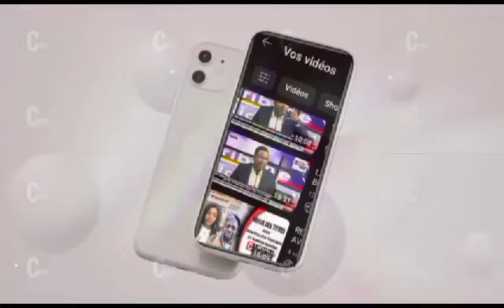L' AFFAIR MBOUR 4: LE MAIRE Dr BABACAR DIOP JUSTIFIER LES 120 TERRAINS ET PROTÈGE LES CONSEILS